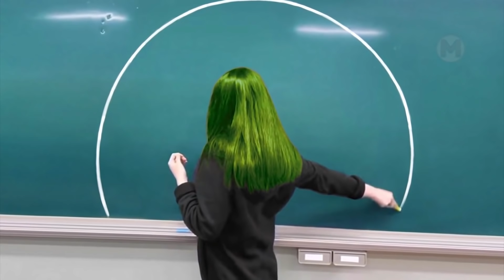Если бы Эти Like a Boss Моменты Не Сняли на Камеру, Никто бы не Поверил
Моменты в спорте
Уверен, что Вы любите спорт так же, как и я! Его просто невозможно не любить, когда, надев удобный спортивный костюм, завариваешь себе ароматный кофе и садишься на диван у экрана, чтобы посмотреть очередную порцию самых интересных, шокирующих и забавных моментов из жизни спортсменов! Так что устраивайтесь поудобнее и поехали…